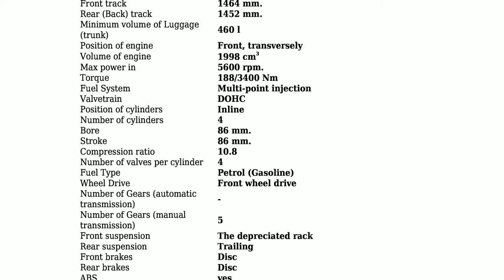Opel - Astra G - 2.0 16V (136 Hp) - Technical specifications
Power 136 hp; Coupe type Sedan; Fuel Type Petrol (Gasoline); Fuel consumption (economy) - urban 11.6 l/100 km.; Fuel consumption (economy) - extra urban 6.2 l/100 km.; Doors 4; Seats 5; Length 4250 mm.; Width 1709 mm.; Kerb Weight 1315 kg.; Number of Gears (automatic transmission) -;